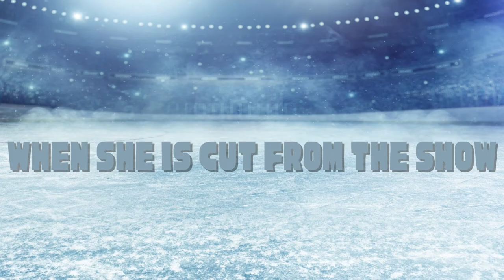On Thin Ice Book Trailer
Professional ice skater, Holly Opland is cut from a popular reality TV show Skating with the Stars, due to an old knee injury. When the media gets wind of her career-ending medical issues, Holly decides she needs to disappear. She flees to the small town of Ranchette Station, which also happens to be the hometown of Colden Holt--her skating partner from season one. When their old chemistry returns Holly has to decide whether an entire lifestyle change is worth the price of love.